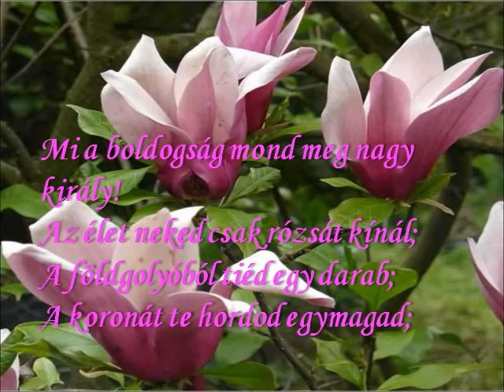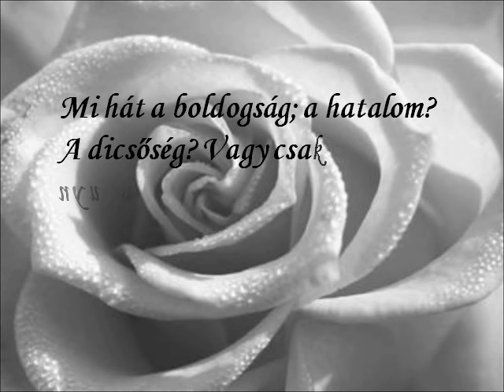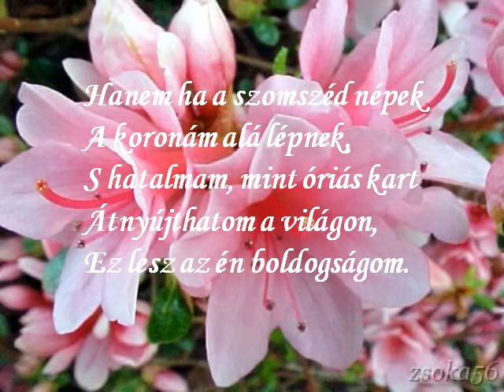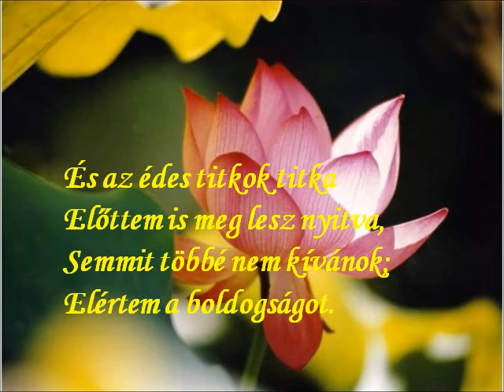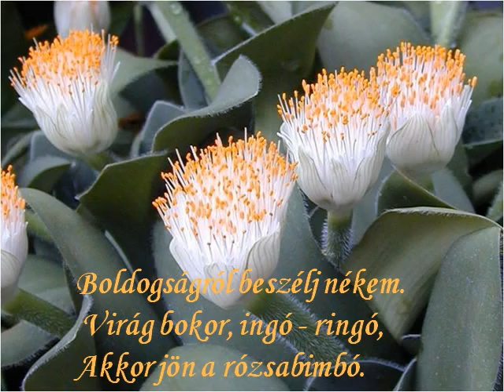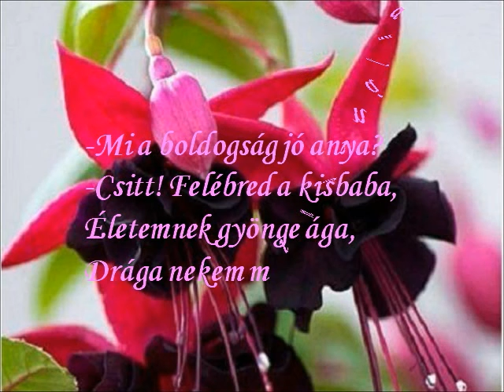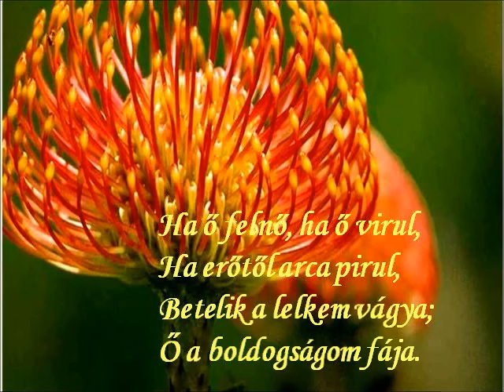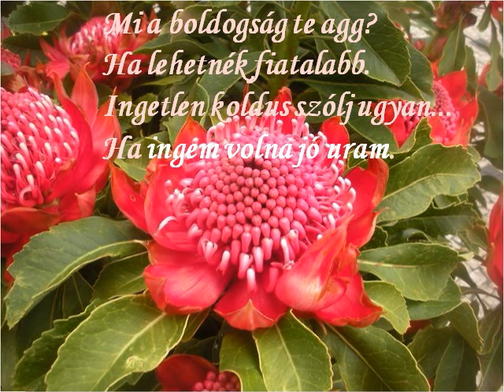MI A BOLDOGSÁG GÁRDONYI GÉZA VERSE SOK VIRÁGGAL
GÁRDONYI GÉZÁNAK SEM SIKERÜLT KONKRÉT VÁLASZT ADNI ARRA A KÉRDÉSRE HOGY "MI A BOLDOGSÁG" ! ! EZT MINDENKI ÖNMAGÁBAN TALÁLJA MEG, SAJÁT MAGA KELL MEGTERMTSE A FELTÉTELEKET HOGY BOLDOG LEGYEN AZ ÉLETBEN !SZÉP KÉPEKKEL A GOOGLE-bol IGYEKEZTEM MEGSZÉPITENI  AZ UTAT MIG ELÉRJÜK